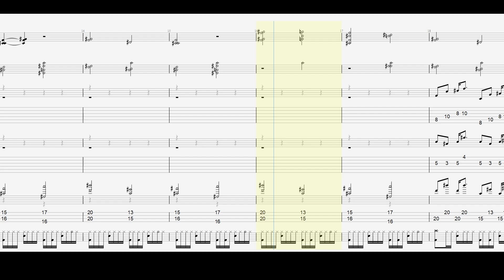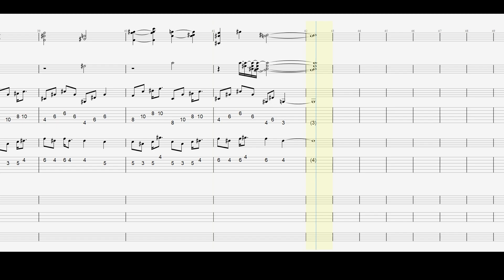ヒトリエ - RIVER FOG, CHOCOLATE BUTTERFLY演奏動画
途中（ラスサビ前）からですご了承を
スコアは2:00から
以前にTwitterで上げてた動画なのですが、こないだの配信ライブでこの曲やっててぶちあがってしまい、色々直してこちらにも投稿というあれです